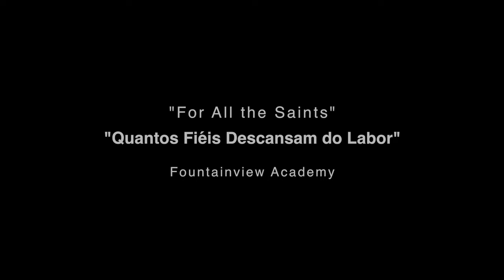Quantos Fiéis Descansam do Labor - Fountainview Academy